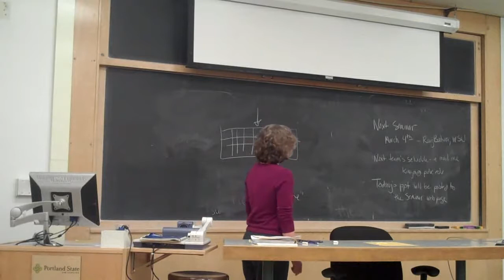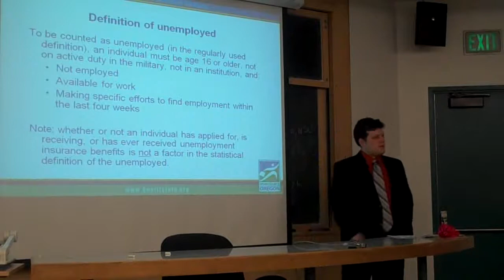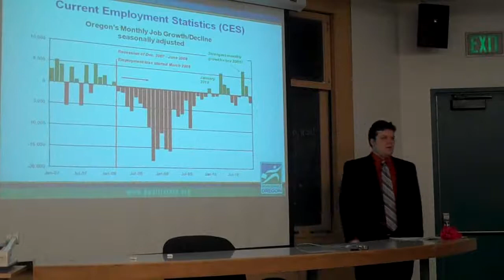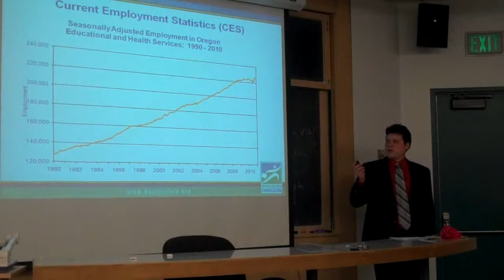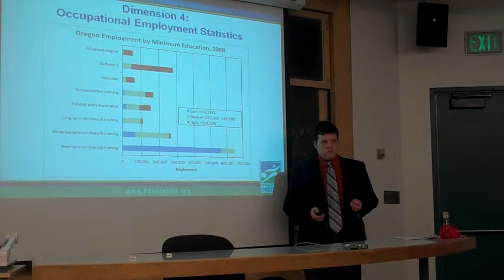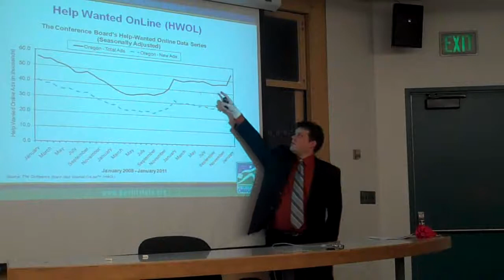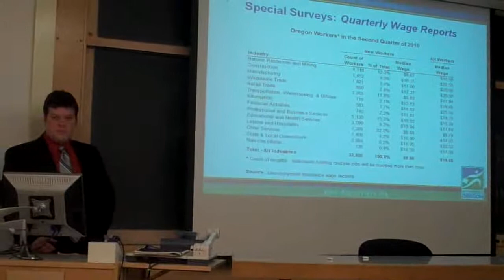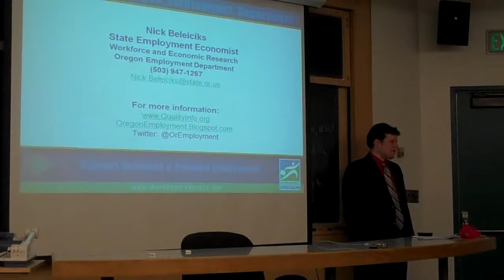Nick Beleiciks, "Seven Dimensions of Oregon's Employment Situation"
Feb. 18: "Seven Dimensions of Oregon's Employment Situation," presented by Nick Beleiciks, State Employment Economist, Oregon Employment Department.